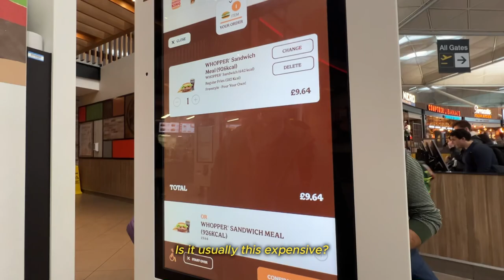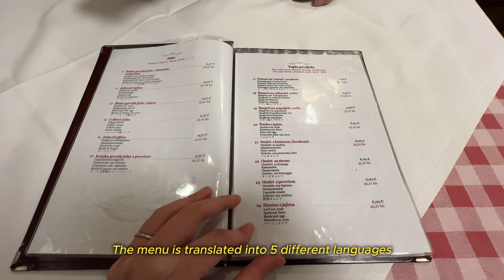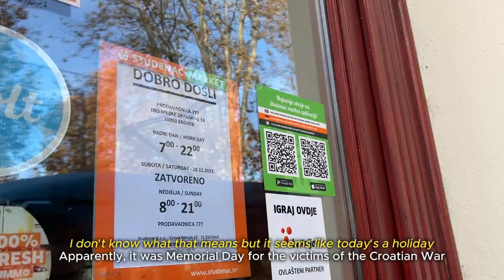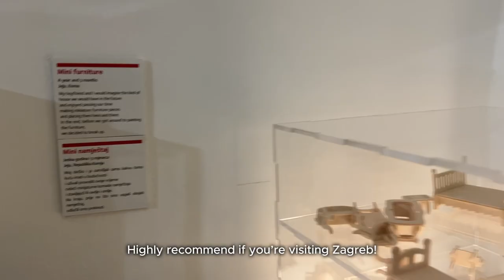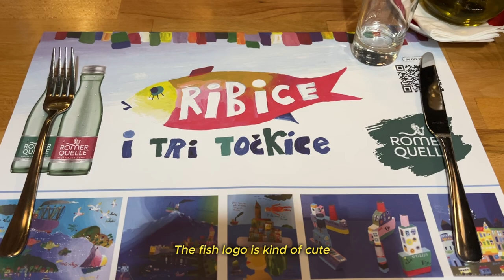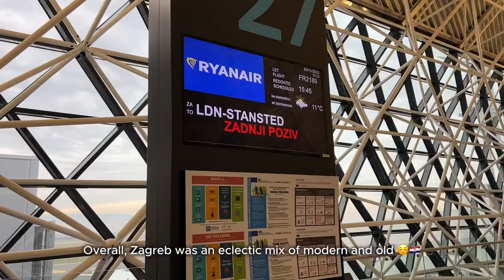CROATIA Travel Vlog | Best Places to Eat, Prices, Honest Thoughts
Join me on a trip to Zagreb, Croatia! I share delicious Croatian food, fun things to do, and my honest thoughts on the city.

⭐️ Amazon Favorites (travel, home, filming, etc)